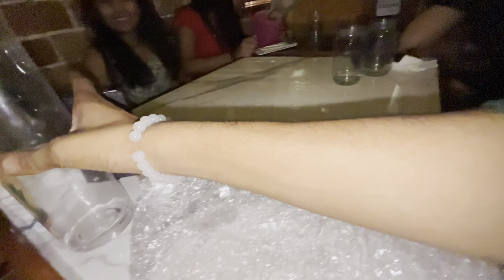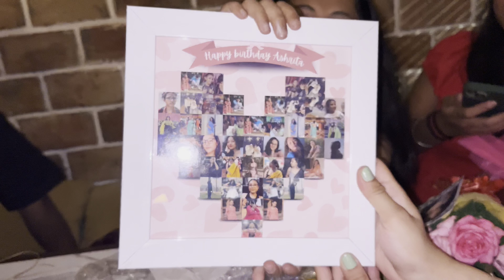Ashriita’s Birthday 🥳 || Guess The Song By Emojis Challenge Kiya😂|| Vlog45 || Vansh Rathor Vlogs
Radhe Radhe🥰💙🙏🏻

Hit like’s.

RadheKrishna bless you all.
Lots of..

This disclaimer can be used on blogs, websites, images, videos, music, and even social media to establish your ownership over original content.
Having this statement helps protect your work against theft.